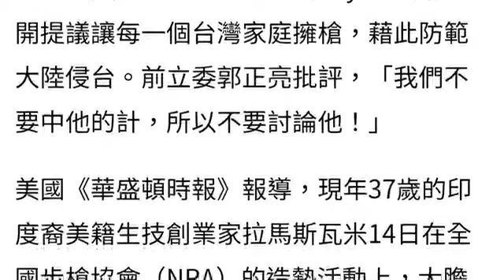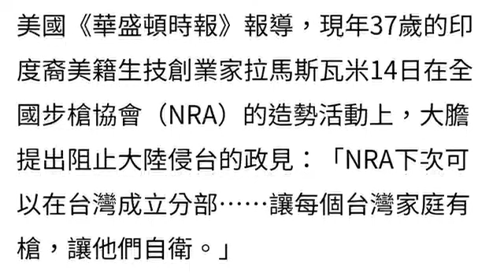108演播室:美總統候選人建議台灣每家配槍自衛。2023.04.21